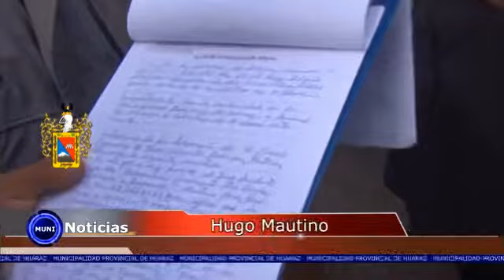INTERVENCION EN LA CUADRANTE DE QUILKAY